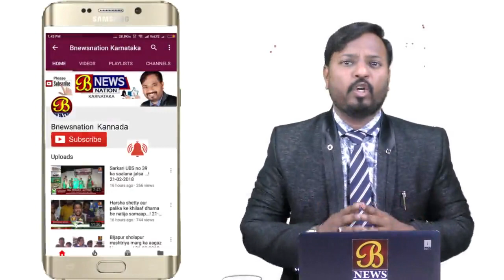Grahaklagi bandu Mobile yagarisid cheluve...! 14-08-2018